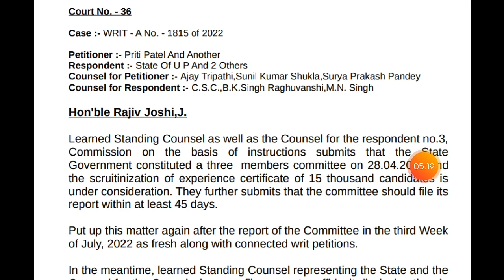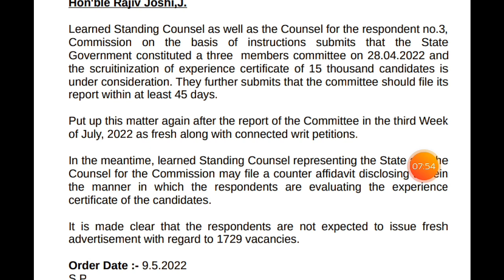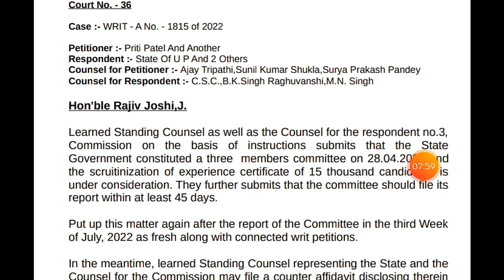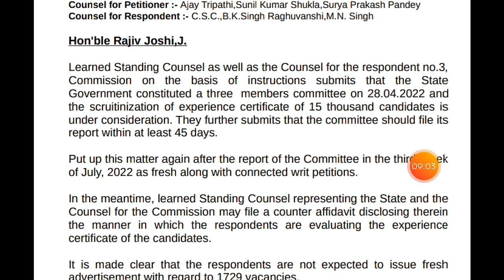9th May hearing update || सभी अभ्यर्थियों को अब एकजुट होकर joining process को आगे बढ़ाना होगा।